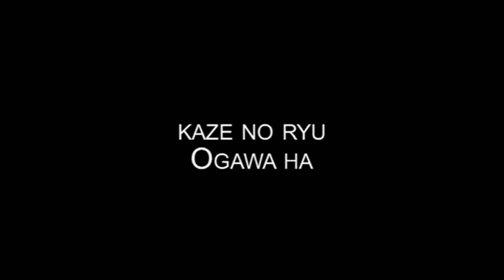Ogawa Ryu Seiteigata Study IV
Training moments - Valencia 2010